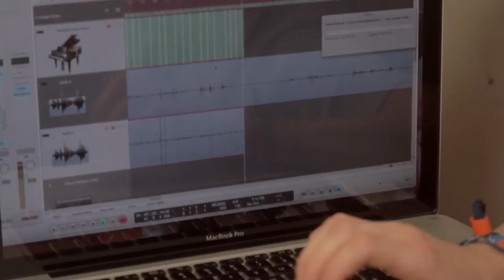Marie Dahlstrøm ‘One More Reason’ (LIVE)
Marie Dahlstrøm “Greater Than One”

デンマーク出身で現在はロンドンを拠点に活躍するシンガー・Marie Dahlstrøm（マリー・ダールストロム）。2011年のデビュー以来、現代的な感性を存分に発揮しつつも時代を超え色あせることのない魅力をもった「完璧」な作品を数多く世に送り出してきた彼女の最新作『Greater Than One』が9/7に発売！